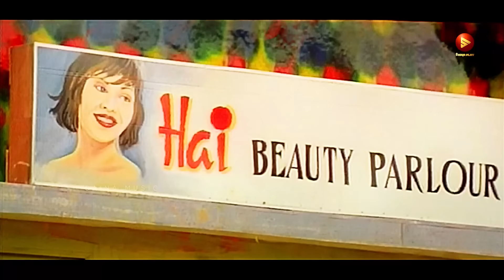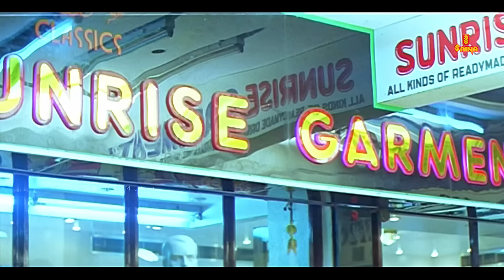സുഹൃത്തുക്കളായി തകർക്കാൻ പറ്റിയ സവാരി ഗാനങ്ങൾ | Travel Playlist | Vidyasagar | Gireesh Puthenchery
01 Song -  En Karalil Thaamasichal 00:00
Movie - Nammal (2002)
Music Director - Mohan Sithara
Lyricist - Kaithapram
Singers - Afsal, Franco

02 Song - Maarivillin Gopurangal 04:06
Movie - Summer in Bethlehem (1998)
Director - Sibi Malayil
Lyricist - Gireesh Puthenchery
Singers - Biju Narayanan, Sreenivas

03 Song - Avva Avva 08:17
Movie : Sathyam Sivam Sundaram (2000)
Movie Director : Rafi, Mecartin
Lyrics : Kaithapram
Singers : Mano, Swarnalatha

04 Song - Chundathu Chethippoo 13:08
Movie - Chronic Bachelor
Director - Siddique
Lyrics - Kaithapram
Singers - MG Sreekumar & Chithra Iyer

05 Song - Kai Kottu Penne 18:17
Movie - Karumaadikkuttan (2001)
Director - Vinayan
Lyricist - Yusufali Kecheri
Singers - Kalabhavan Mani

06 Song - Kakkothikkavile 22:49
Movie - Chathickatha Chandu (2004)
Music Director - Alex Paul
Lyricist - Gireesh Puthenchery
Singers - MG Sreekumar, Vidhu Prathap

07 Song - Maamazhayile 27:18
Movie - Mayilattam
Music Director - M. Jayachandran.
Lyrics - Gireesh Puthenchery
Singers - Sujatha Mohan

08 Song - Margazhiye Mallikaye 31:19
Movie - Megham (1999)
Director - Priyadarshan
Lyricist - Gireesh Puthenchery
Singers - M. G. Sreekumar, Srinivas, K. S. Chithra

09 Song - Kannadi Koodum Kootti 34:52
Movie - Pranayavarnangal (1998)
Movie Director - Sibi Malayil
Lyrics - Gireesh Puthenchery

10 Song - Ramayanakatte 40:00
Movie - Abhimanyu
Music Director - Raveendran
Lyricist - Kaithapram

11 Song - Maattupetti Koyilile 44:50
Movie - Mayilattam
Lyrics - Gireesh Puthenchery
Singers - Afsal, Chitra Iyer

12 Song - Kasthoori ente kasthoori 49:05
Movie - Vishnulokam
Music Director -  Raveendran
Lyrics -  Kaithapram

13 Song - Paikkurumbiye Meykkum 53:08
Movie - Gramaphone (2003)
Director - Kamal
Lyricist - Gireesh Puthenchery
Singers - Sujatha Mohan, Chorus, Balram Iyer

14 Song - Katturumbinu Kalyanam 57:40
Movie - Priyam
Music Director - Berny Ignatius
Lyricist - S. Ramesan Nair
Singers - K. J. Yesudas, K. S. Chitra, George Peter, Jyothi Menon

|| ANTI-PIRACY WARNING ||